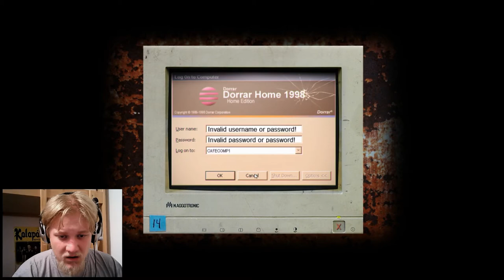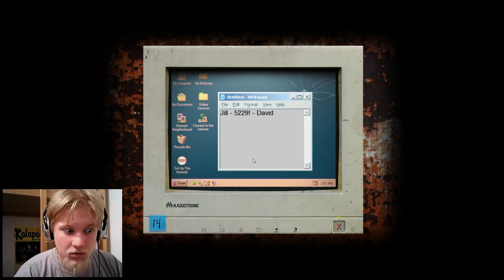Nem tetszik ez nekem :'( | Cry Of Fear